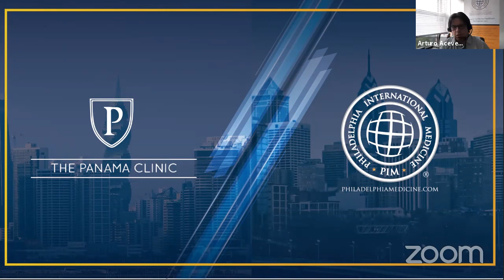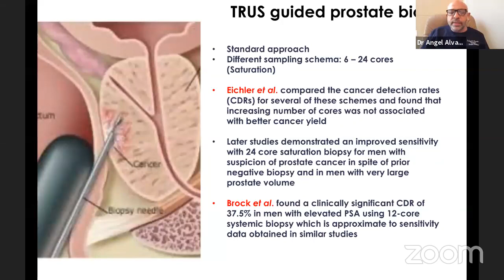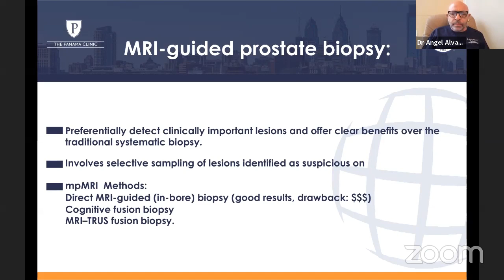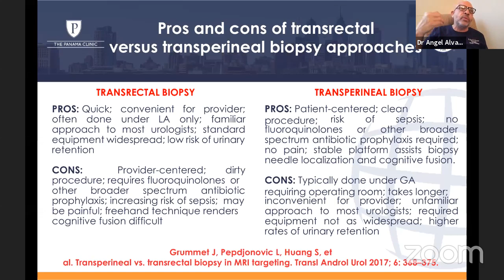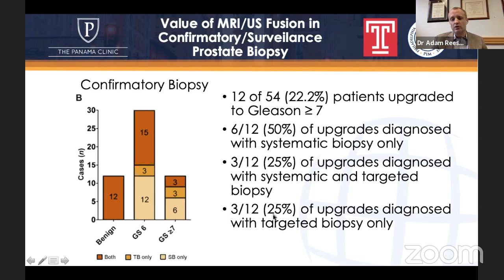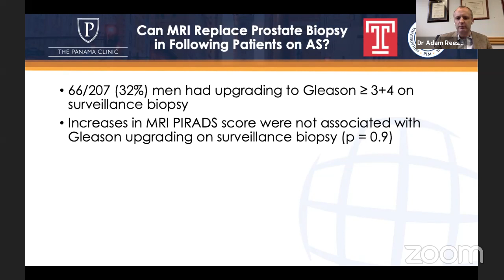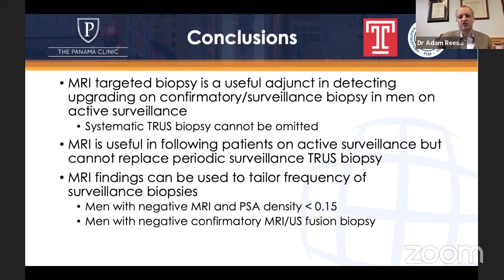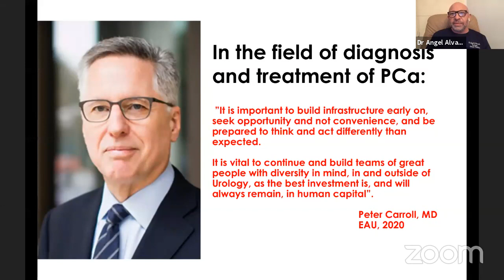Fusion Biopsy in Active Surveillance for Prostate Cancer